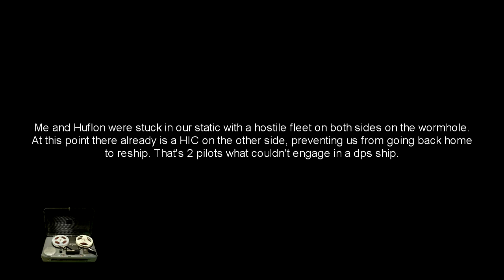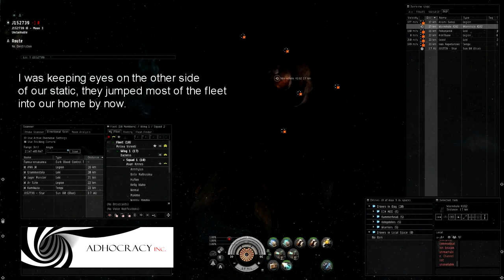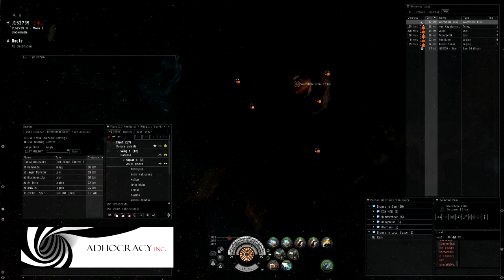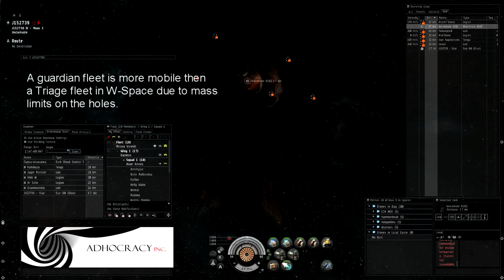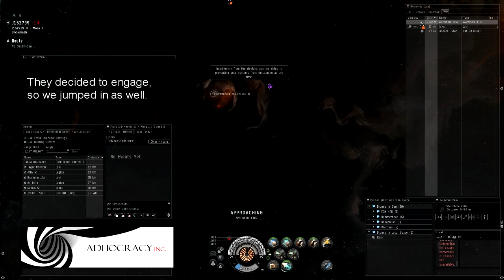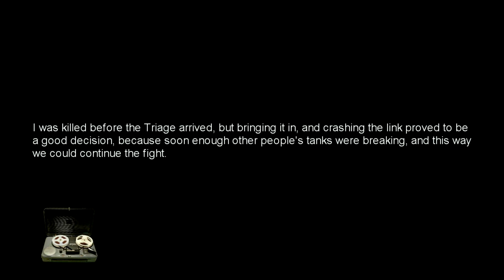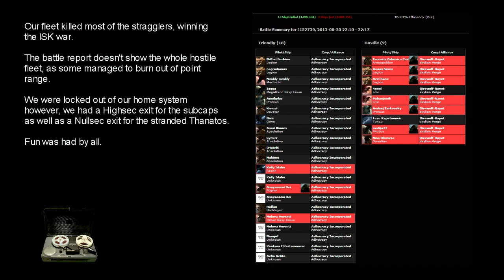U-Boat - Episode 9: The Short Straw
In game name: Asayanami Dei
Chat Channel: Adhocracy Public

I encountered a hostile gang on my way out to our static, we got a fleet together and got stranded while trying to kill them. I made some mistakes which eventually got me killed and podded but in the end we have won and everybody had fun.